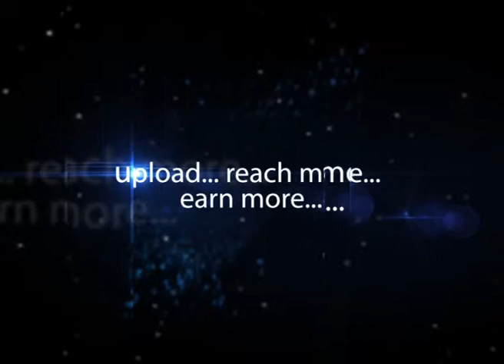Sagar M Vasavi Estates